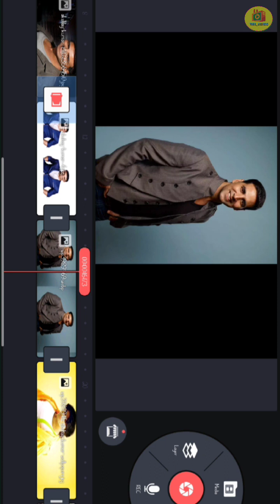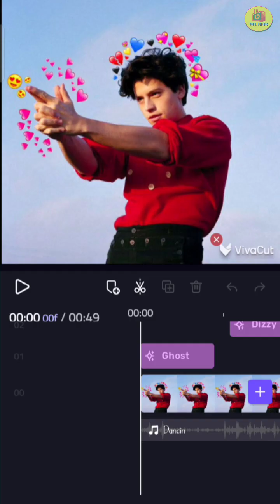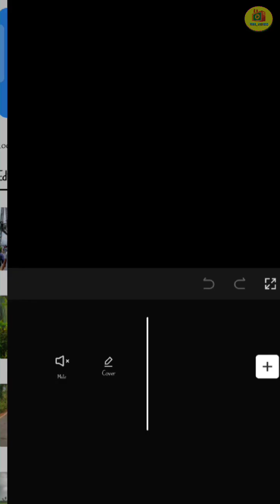5 best easy video editing application / video editing apps for free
5 best easy video editing application / video editing apps for free

In today's video, I will tell you about the five best video editing application Can do video editing well .
so check out this video.

You will find all these applications in Play Store

you can text me my insta link:--

now u can chat my threads account 👍

pls visit friends for more information ℹ️

hanks for watching friend 👍👍👍